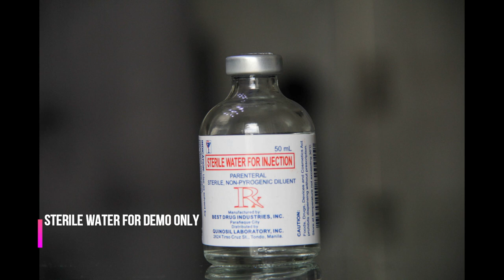2ml Automatic Syringe tutorial